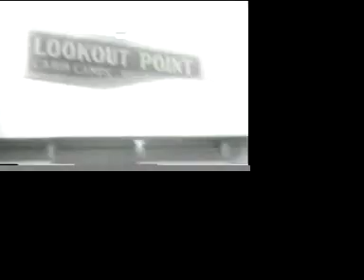Molly Smith's Rip's Lookout, Kaaterskill Clove, NY, late 1920s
From my grandparents' home movies.

Bob  Gildersleeve of the The Mountain Top Historical Society of  Greene County, NY wrote:

"it's Molly Smith's Rip's Lookout (between Palenville and Haines Falls) in Kaaterskill Clove, NY, just a mile down the Route 23A from the society's property. The profile of South Mountain is unmistakable. Some of the shots may be from within Twilight Park looking back down through the Clove as they seem to be looking down on the road. Alternately, the trees near the hairpin turn on 23A have grown and there may have been a better view of the road from Molly's then than there is now. "